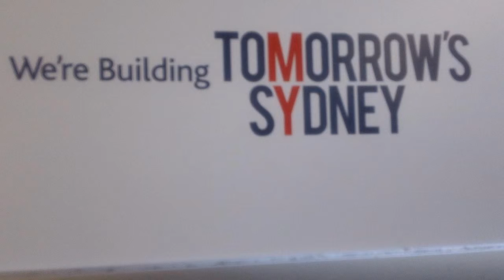Sydney Buses Major Changes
NSWfT
NSW for Transport
Sydney Buses